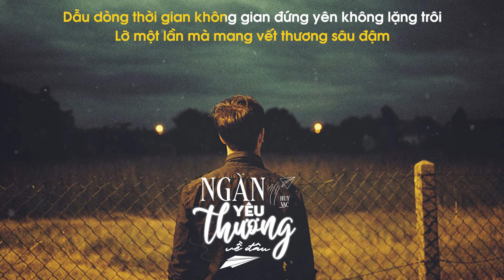KARAOKE - Ngàn Yêu Thương Về Đâu (Thời Không Sai Lệch) | Huy Vạc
Nhạc Hoa: Thời Không Sai Lệch
Lời Việt: ViAM
Trình bày: Huy Vạc
Phối khí: Vic
Lyric:
Verse 1:
Một mình anh giữa không gian lặng thinh nơi đây
Bỗng nhận ra ánh sáng nơi chân trời xa xăm
Kết thúc mọi chuyện từ đây ngày mai sẽ không thấy nhau
Vội quay bước liếc nhìn từ xa trong lặng lẽ
Chẳng thể giữ cũng chẳng thể đành lòng buông tay
Nơi vực sâu có trái tim đang dần hư hao
Đã vốn không là của nhau thì có cố gắng biết bao
Tình vẫn nhạt phai

Chorus 1:
Ngàn yêu thương gửi theo gió mây về đâu
Để giờ này mình ôm đắng cay u sầu
Mong tình đôi ta sẽ như giấc mơ mãi dài lâu
Chỉ là không …

Lỡ một lần mà mang vết thương sâu đậm
Dẫu dòng thời gian không gian đứng yên không lặng trôi
Vẫn là ta rời xa…

Verse 2:
Thầm nguyện ước dưới ánh trăngmong mình bên nhau
Nhưng chẳng thấu chỉ mong sao kỉ niệm qua mau
Giữa ngã tư đường đèn khuya chỉ có bóng ai lẻ loi
Lòng nặng trĩu dòng suy nghĩ đang ngổn ngang

Vài ba câu, chỉ biết giấu riêng mình anh thôi
Cố kìm nén cố ngăn cho dòng lệ không rơi
Liệu có nơi nào đổi thay định mệnh chúng ta hỡi em
Giờ chẳng cần nữa

© Bản quyền thuộc về Huy Vạc